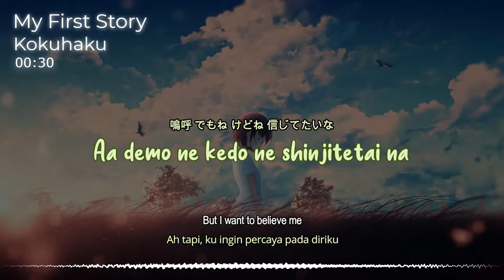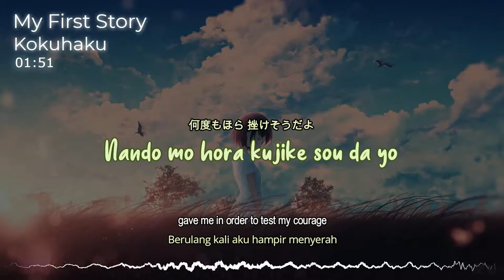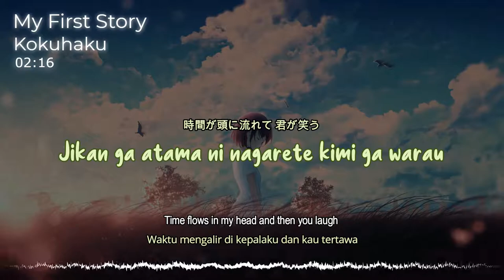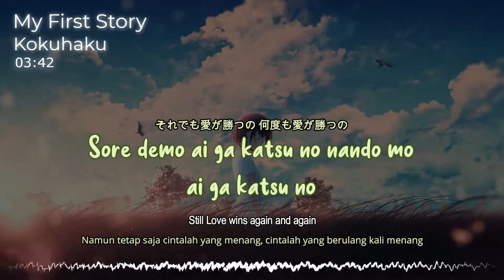『MY FIRST STORY (告白)』/ Kokuhaku| "Pengakuan" (Kan/Rom/Eng/Indo Lyric)